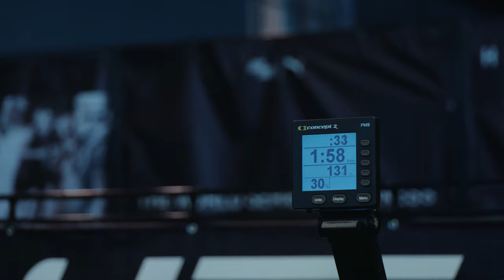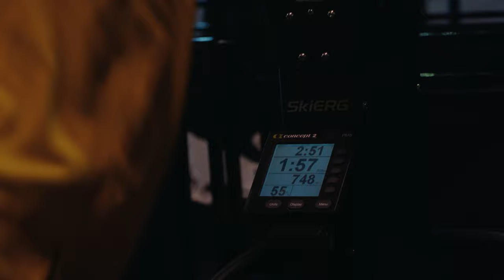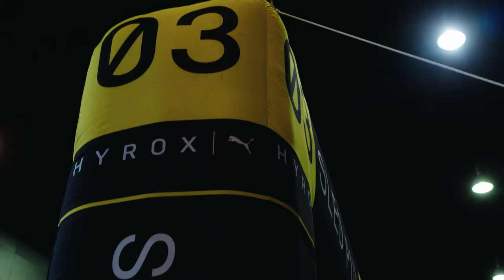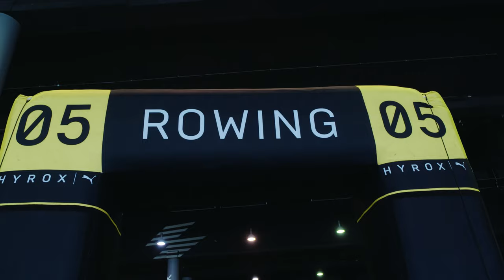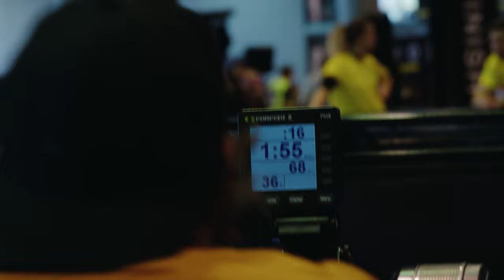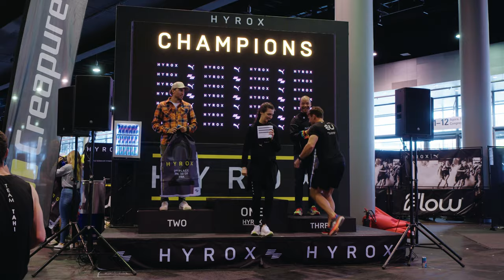HYROX FRANKFURT - RACE VIDEO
Rennbericht Hyrox Frankfurt. What a Day. Johann versucht sich direkt bei seinem ersten Hyrox Event mit den Profi Gewichten. Schmerz, Schweiß und Tränen vorprogrammiert. Aber soviel kann verraten werden, er hat es durchgezogen! Wie es ihm dabei ergangen ist, erfahrt ihr hier!